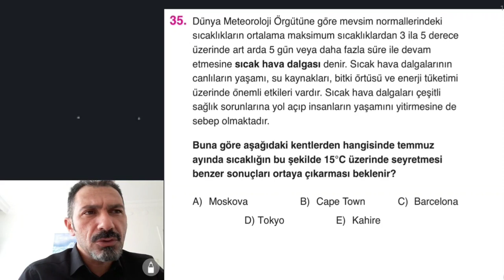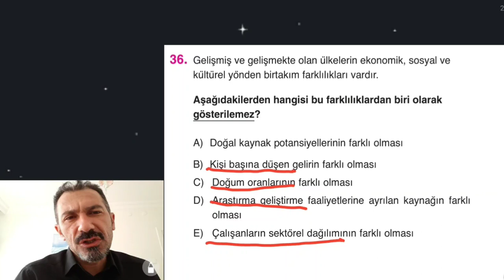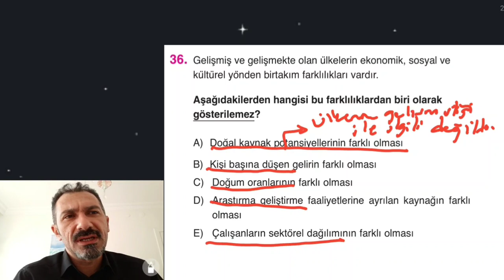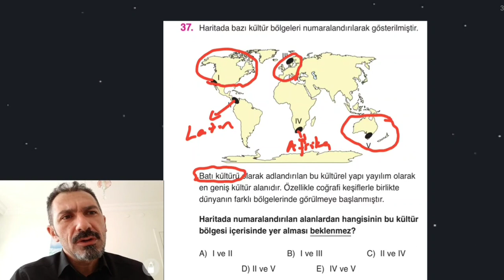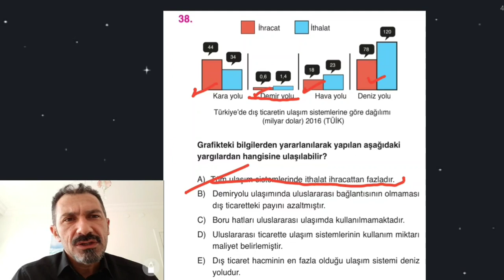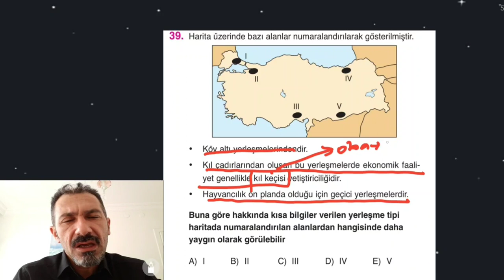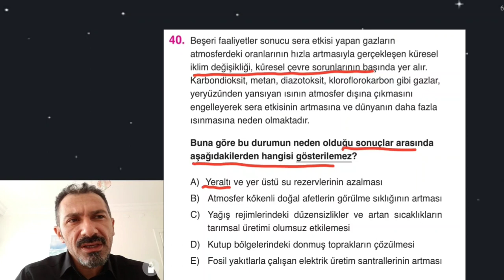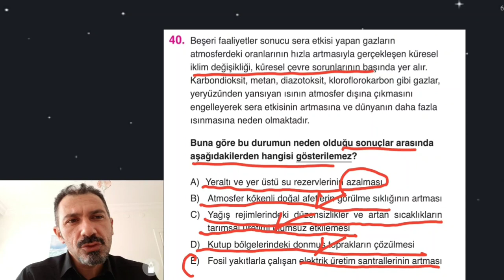Krallar Karması TG AYT Edebiyat-Sosyal Coğrafya Çözümleri